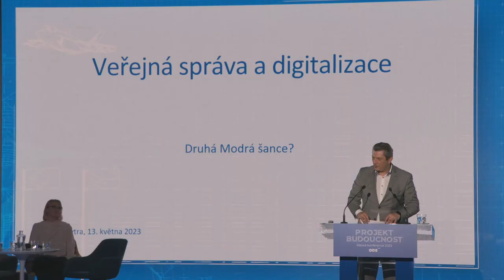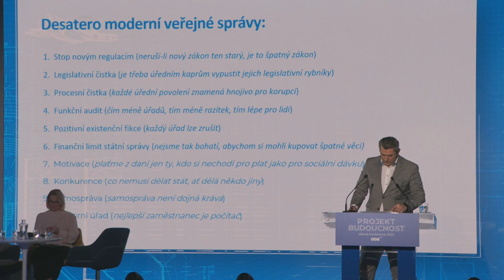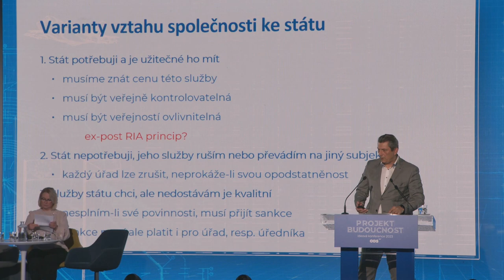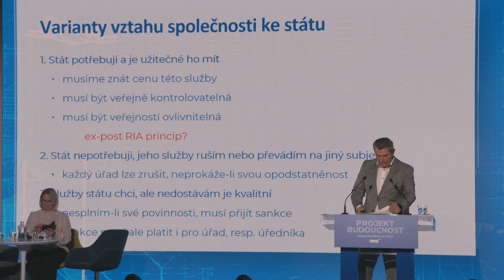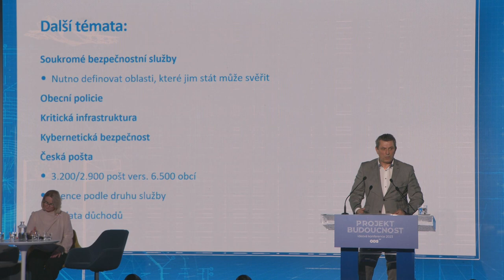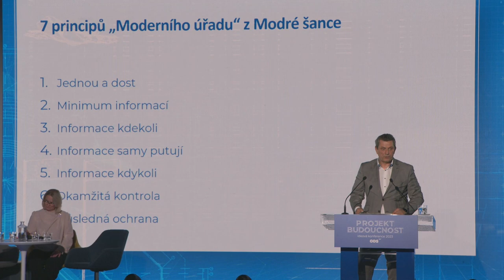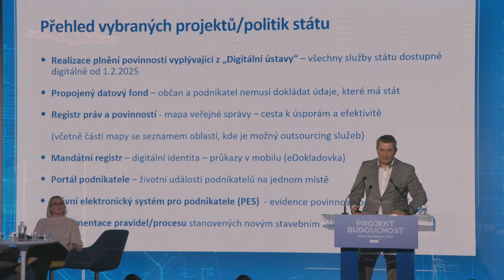Vystoupení senátora Zdeňka Nytry na Ideové konferenci ODS v programovém bloku Vnitro a digitalizace